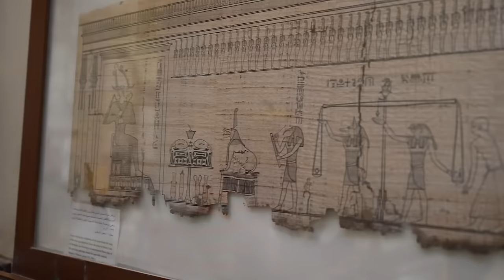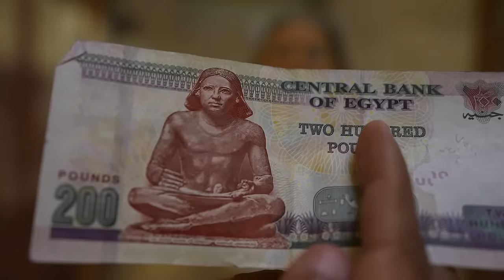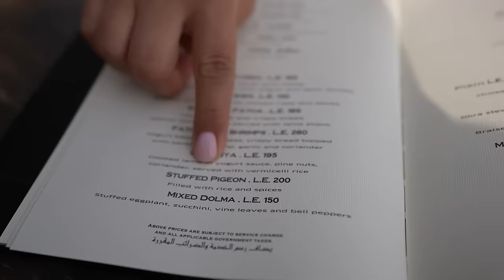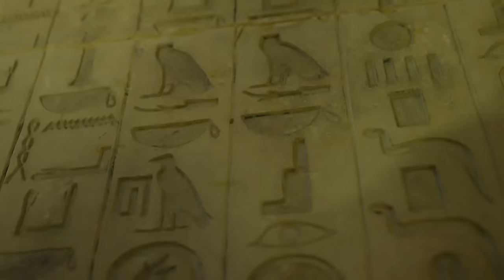Egypt - The other side. Another Egypt | Cairo, Giza, Alexandria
What do you know about Egypt?

Surely, pictures of a gorgeous sea, clean beaches and mysterious pyramids immediately appear in my head. Yes, this state is a paradise for connoisseurs of "lazy" rest.

But Egypt also has a downside: poverty, filth, cruelty to animals. And also - the desire of local merchants to sell "free" services, for which you still have to unfasten a couple of hundred pounds.

I found the strength to visit the heartbreaking camel market, walked through the Cairo slums, climbed inside the pyramid of Cheops and even tried a very strange national dish.

And, to be honest, in general, I liked this trip. Rather, watch the issue about this amazing country of the pharaohs and share your impressions!

00:00 Egypt
01:28 Cairo
01:55 Khan El Khalili Market
03:26 Old Cairo
05:52 Egyptian Museum in Cairo
07:49 Pyramids of Giza
12:06 Camel market in Birkash
14:49 Animal market
15:32 Dove
18:14 Saqqara
23:45 Serapium
26:21 Alexandria
29:14 Kite Bay Fortress
30:06 Dinner on the Nile Cruise